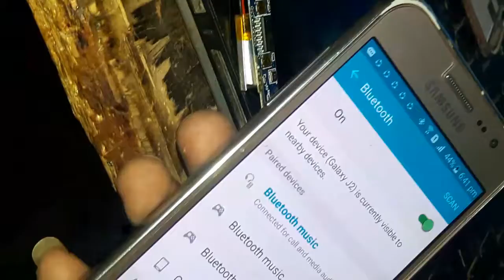Make wireless theatre at home ph robotics